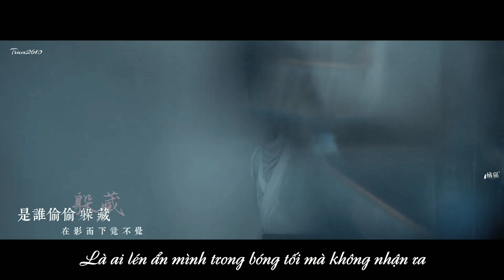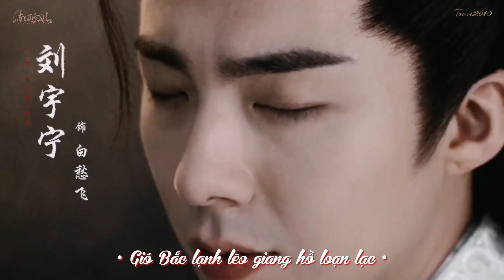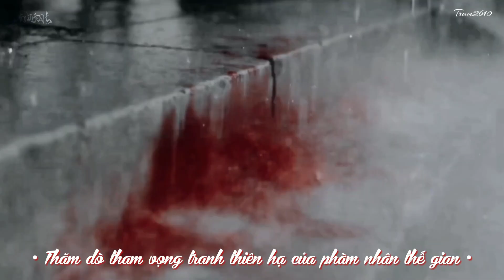【FMV | Lưu Vũ Ninh】Vô Song - Bạch Sầu Phi | Luận Anh Hùng Ai Xứng Anh Hùng - Cut Teaser Hậu Trường 2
0:00 Vô song
1:12 Vô song
1:45 vô song